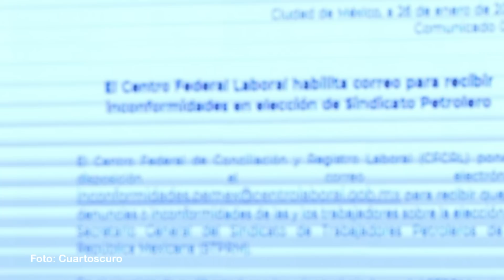El camino de Luisa María Alcalde: de las juventudes morenistas a Gobernación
Luisa María Alcalde Luján, licenciada en Derecho por la Universidad Nacional Autónoma de México (UNAM) con una Maestría en Derecho por la Universidad de Berkeley-California, inició su formación política al frente de las juventudes morenistas. Ahora será la segunda mujer, y la más joven, al frente de Gobernación.